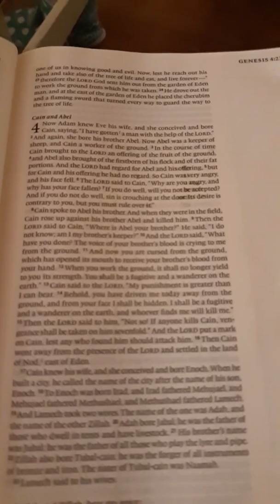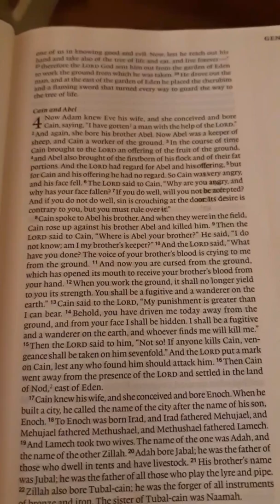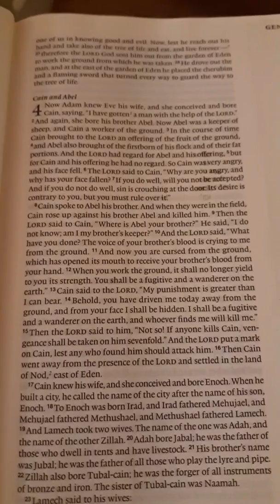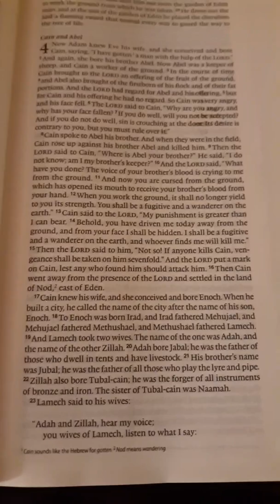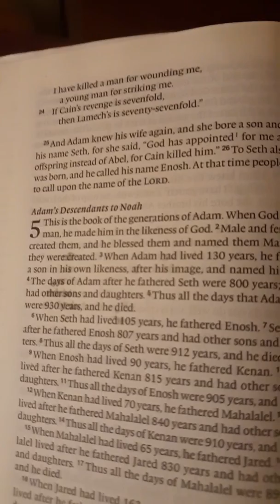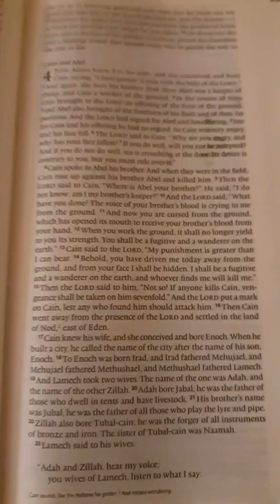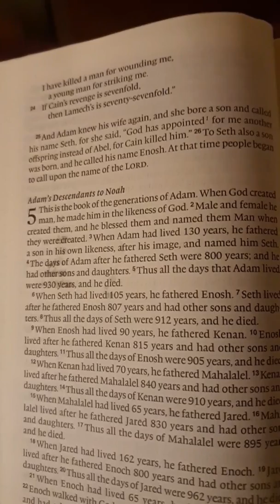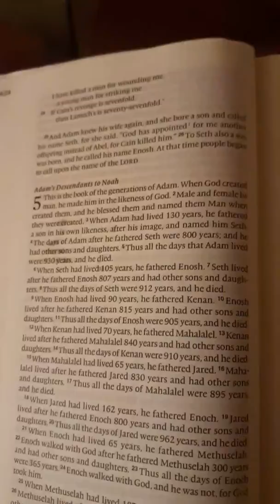8/8/19 3:48 AM Read Aloud: "Genesis chapter 4"